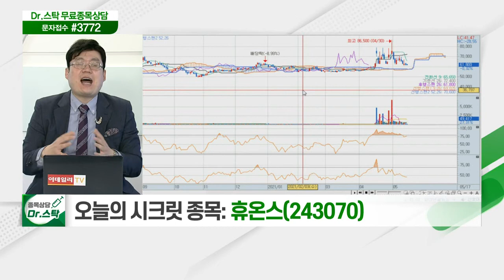휴온스(243070)... 국내 최초 웨어러블 인슐린 펌프 상용화_닥터의 노트 (20210517)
휴온스(243070)
- 국내 최초 웨어러블 인슐린 펌프 상용화
- 보톡스 관련주로 시장 부각
- 작년도 영업이익 100억 이상 달성 '안정적 재무구조'